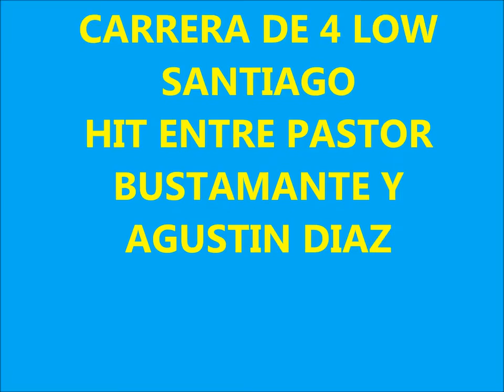PASTORCITO SALTO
HIT ENTRE PASTOR BUSTAMANTE DE 4X4 AZUERO Y AGUSTÍN DIAZ DEL CHORRERA OFF ROAD EN LA CARRERA DE 4 LOW SANTIAGO EN PISTA LA MATA.